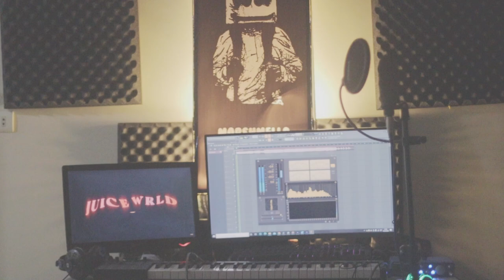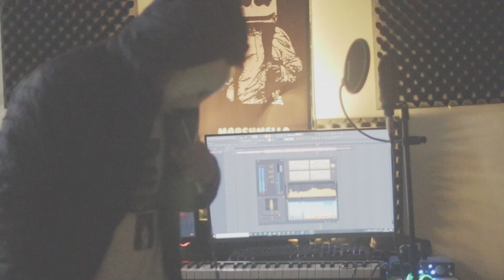Marshmello, Juice WRLD - Bye Bye [ Remix cover pasin ]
Instagram____________

Bye, bye
Bye

I'm out of pills
You're out of lies
Stays dark outside
Even when it's daytime
Like bye-bye, bye-bye

Uhm, see you later
Girl, I got a question for you, yeah, I need a favor
Turn yourself back to a demon, I'm a demon slayer
Hella persuasive
Hella curved animation like The Matrix
Percocet body aching, stomach aching
Feel like it's a fucking earthquake where my brain is
Hell's Kitchen blazing
Cooking coke up for slave masters, bloody apron
I remember havin' a dream catcher when I was like ten
Set that bitch on fire, all my dreams been coming true since (been coming true since)

You're out of lines
Stays dark outside